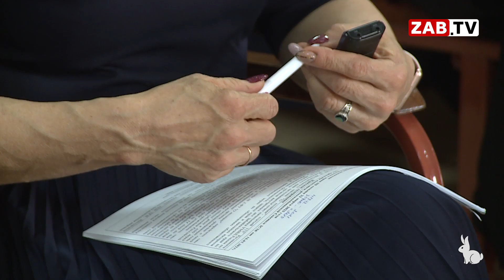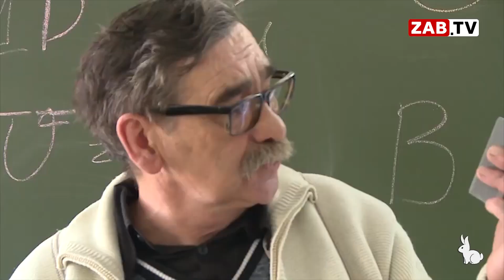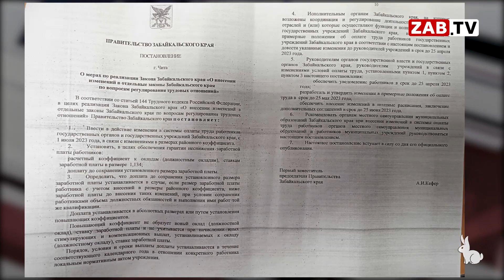В крайкоме КПРФ прошло обсуждение отмены районного коэффициента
В крайкоме КПРФ прошли обсуждение по вопросу отмены районного коэффициента. На совещание пригласили Дмитрия Семенова, министра труда и социальной защиты Забайкальского края. Эта была странная дискуссия, потому что, по сути, коммунисты согласны с решением правительства региона. Все подробности в материале моих коллег.